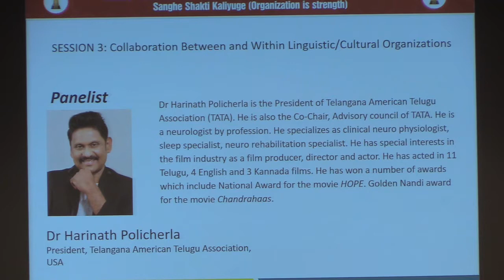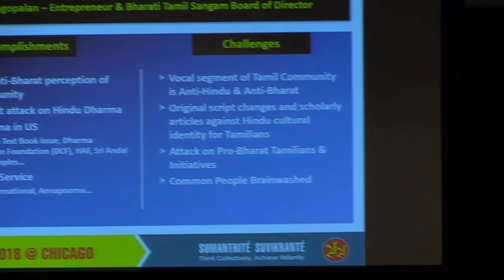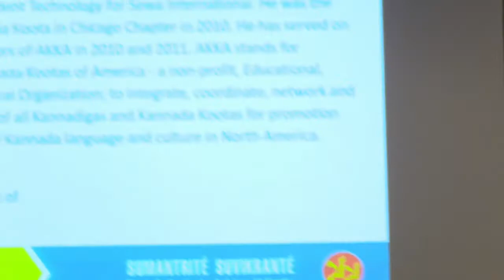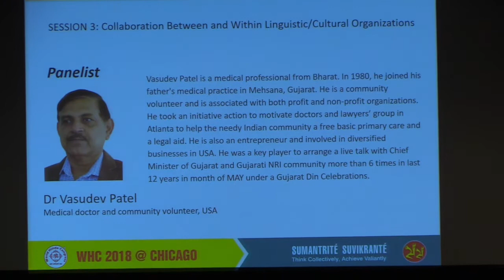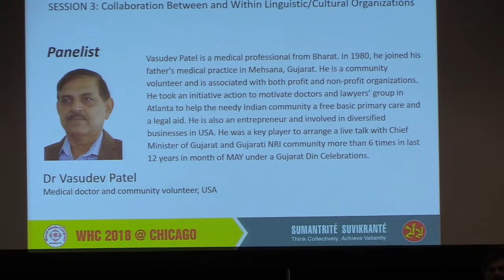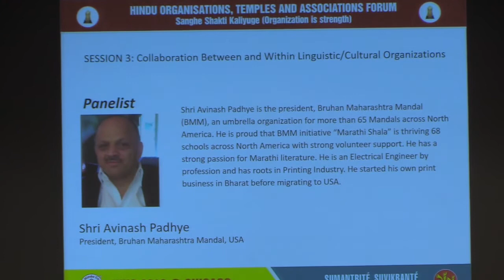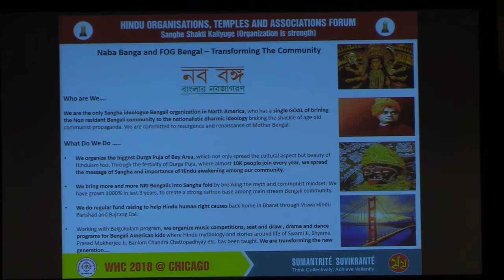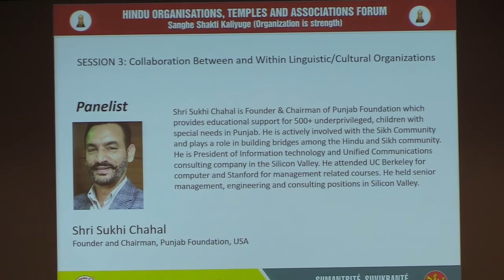Hindu Organizational Conference @ WHC 2018 - Session 3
Session 3 - Collaboration  Between and Within Linguistic/Cultural Organizations

Chair: Shri Sanjay Tripathi (Executive director for Pacific region, HSS, USA)
Sushri Ami Patel (Program Co-Chair, HMEC, Canada)

Panelists: Dr Haranath Policherla (Telugu)
Shri Balaji Rajgopalan (Tamil)
Shri Amarnath Gowda (Kannada)
Shri Vasudev Patel (Gujarati)
Shri Avinash Padhye (Marathi)
Shri Sukhi Chahal (Punjabi)
Shri Judhajit Senmazumdar (Bengali)

Session description: "To promote positive inter community bonding and interactions for better understanding and common good of Hindu society, significant challenges need to be addressed. There are a number of linguistic organizations that claim they are only cultural organizations even though their membership is mostly Hindu. There is fragmentation not limited just to linguistic line but is deeper within the same linguistic group. For example, create a collaborative platform of Linguistic Organizations to strengthen Hindu society, and stem further fragmentation and exploitation of these communities by political parties and other religious groups. Often inter community conflicts are engineered for various reasons. The goal of this panel is to share their strengths and challenges on this safe space platform created through HOTA and come up with creative ways in which to engage these organizations that will be mutually beneficial."